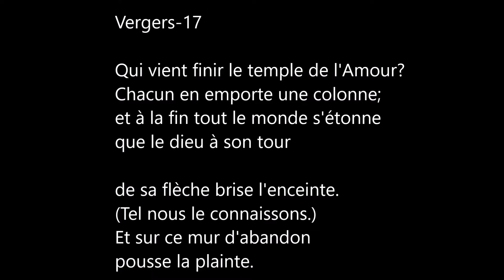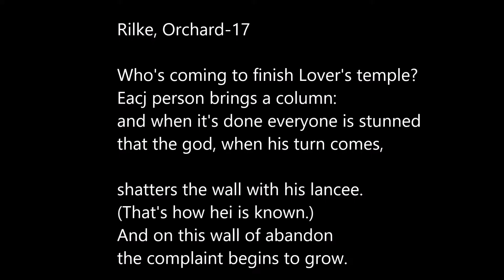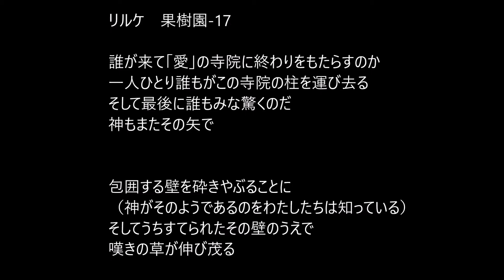Songs_Rilke for Valery-17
Songs for VALÉRY-17
  Rilke
    Vergers-17

music)
　Piano Sonata No. 1 in C, K. 279: II. Andante

 Mitsuko Uchida 2001